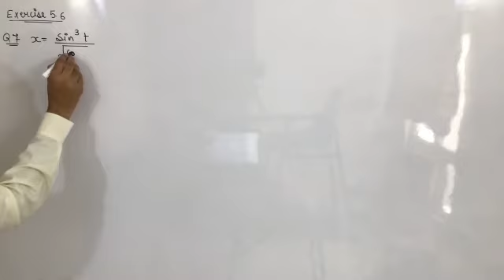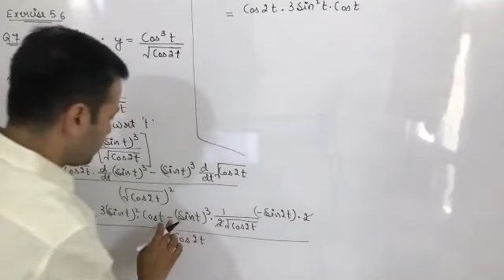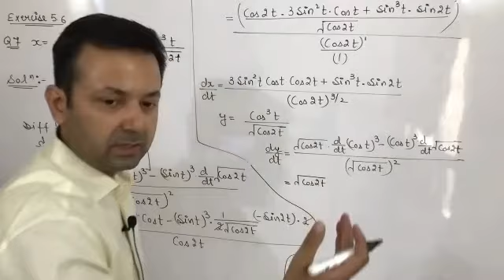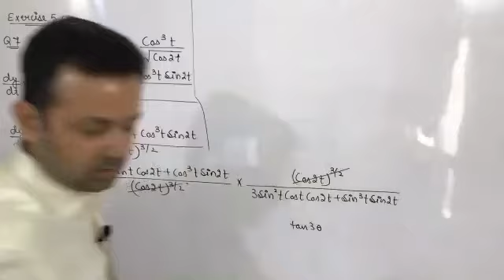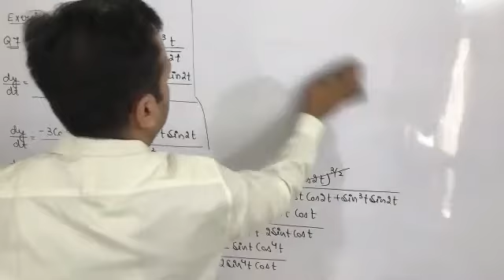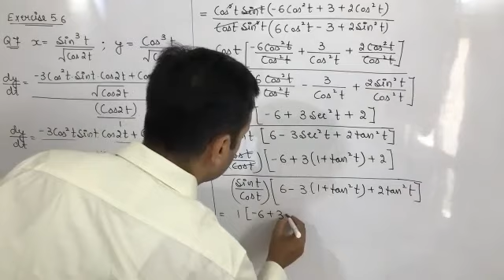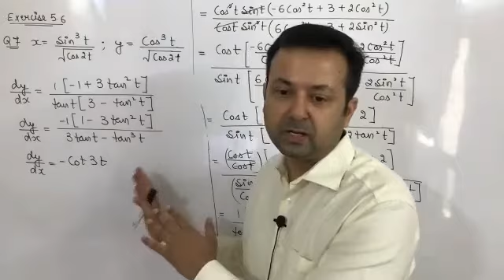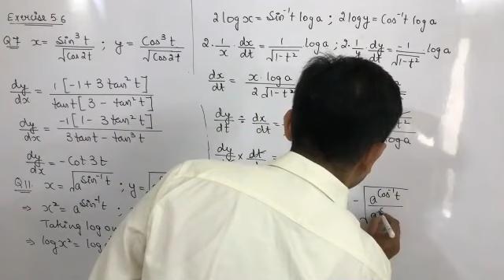Class XII Maths 28th June, 21 (Differentiation)